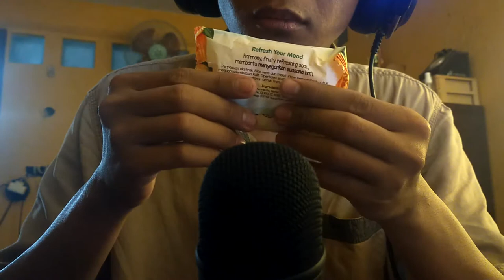My First ASMR Video (No Talking)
Hey everyone!

This is my first ASMR video. It includes tapping, hand sounds, and crinkle sounds. I hope you like it. I'm sorry if the background noise kind of annoying.

My Microphone (Fifine K678)

Timestamps :
00:00:00 Hand Sounds
00:02:02 Little Box
00:06:31 Plastic Cup
00:10:33 Pet Hair Glove
00:15:50 Soap